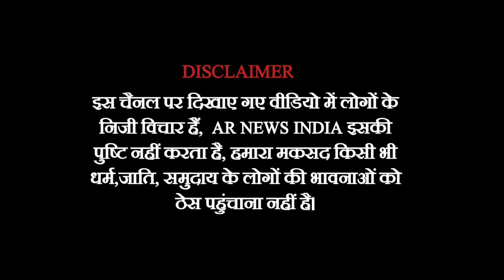MP election 2023// मामा का बुरा हाल वोटिंग से पहले पलट गया माहौल!